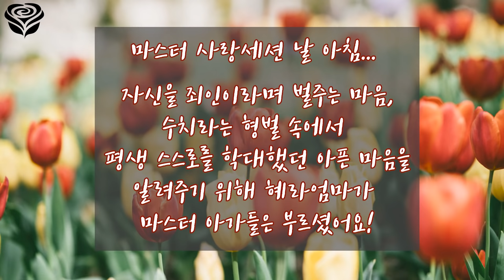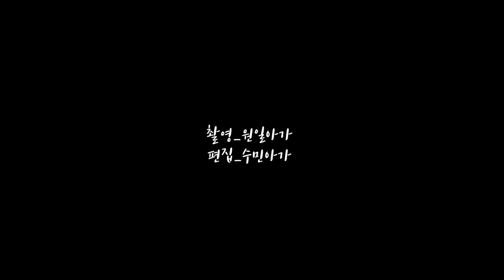자신을 🍄수치심🍄이라는 감옥에 가두는 🌼죄인 마음🌼에서 벗어나는 법💜